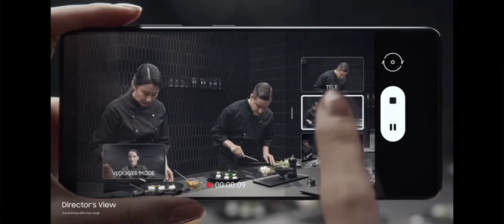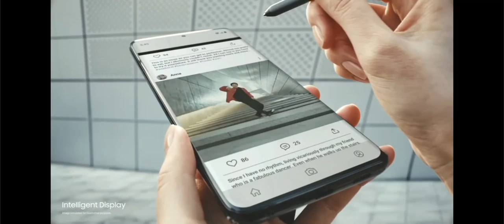Galaxy S21 Ultra Official Introduction Film l Samsung Smartphone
The untold story of the technology behind the GalaxyS21 Ultra’s powerful new camera experience. With an upgraded 108MP image sensor, groundbreaking Space Zoom technology, and newly evolved software with AI, the Galaxy S21 Ultra is optimized to let you capture incredible details in various shooting environments, all with just a press of the shutter.

Galaxy S21
Samsung Galaxy S21
108MP image sensor
Photography smartphone
Black
8K Camera
4K Camera